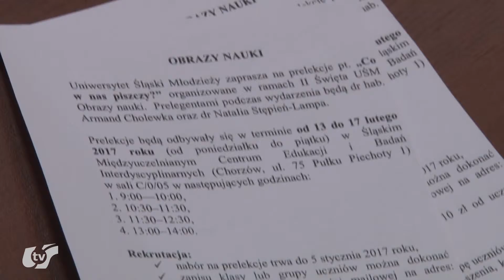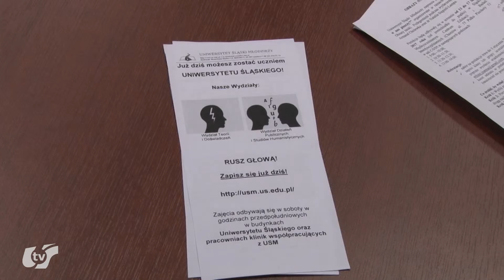Kolejny rok akademicki Uniwersytetu Śląskiego Młodzieży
Uniwersytet Śląski Młodzieży rozpoczął kolejny rok akademicki. Wśród zajęć w ramach Wydziału Teorii i Doświadczeń oraz Wydziału Mediów i Kultury odbędą się zajęcia, m.in. takie jak "Tajemnice stomatologii", "Jak zdiagnozować raka. Obrazowanie wnętrza ciała w planowaniu radioterapii – fuzja obrazów", "Robotyka. Jak zbudować swojego robota?" a także wiele innych.